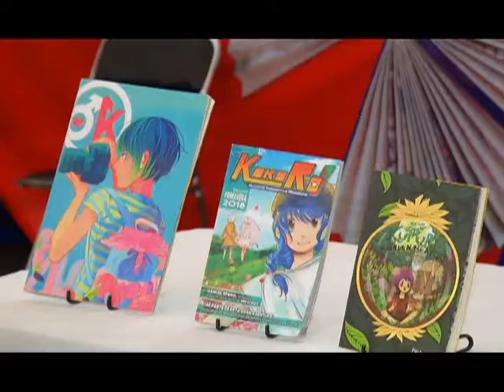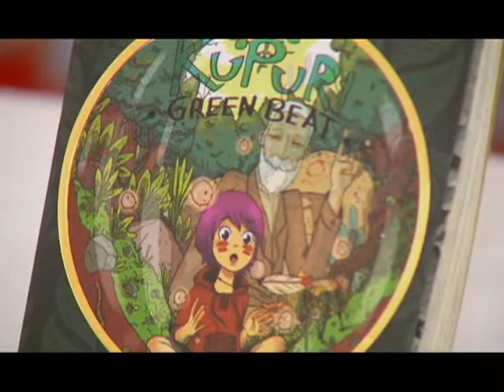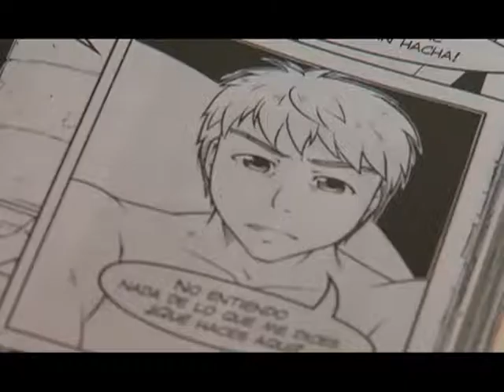Taller Editorial - 13/09/18